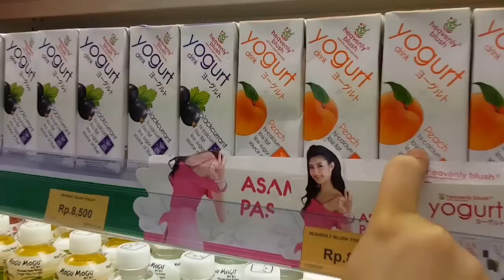พุงแตกที่บาหลี ☀ Bali 3 days ☀ | Sunbeary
ขอบคุณภาพสวยๆจากเนท " My mate nate"
ขอบคุณเพื่อนร่วมเดินทาง เนท และ กาน
เป็นคลิปท่องเที่ยวจริงจังครั้งแรกชอบ ไม่ชอบ ช่วยพี่ซานคอมเม้นกันมานะ
อ่านทุกคอนเม้นจริงจัง ฮิฮิ^ ^
ปล.ผมยุ่งตลอดลิปเนื่องด้วยขับเคลื่อนด้วยมอไซต์ตลอด 555! ให้อภัยกันนะ อิอิ

ครั้งหน้าอยากให้ทำอะไรทิ้งคอมเม้นไว้เลยน้า!!